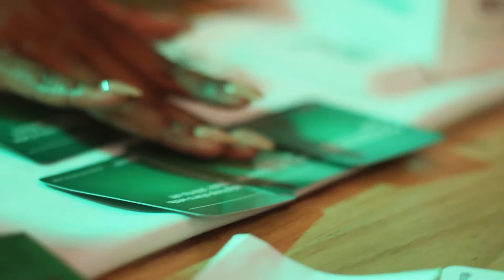Clorets SA reveals Breathe Out Proudly, For Longer - The Game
The Game is a culmination of stories shared confidently by South Africans who have found themselves in  situations that took longer than they expected... Moments that required  confidence to help them push through in hopes of a better outcome.

As the #1 fresh breath expert, Clorets believes that in moments like these we all need a little more confidence and a boost that will make us Breathe Out Proudly, For Longer.

So,  to illustrate that we are all in the same boat Clorets asked Comedians  Chris Forrest, Ndumiso Lindi and Glen Biderman-Pam to kickstart the call  for entries by giving  them the boost of confidence to share their stories via regional radio.  Fans eagerly responded with an influx of stories, which resulted in a  mix of human truths and shared experiences that all South Africans can  relate to in one way or the other.